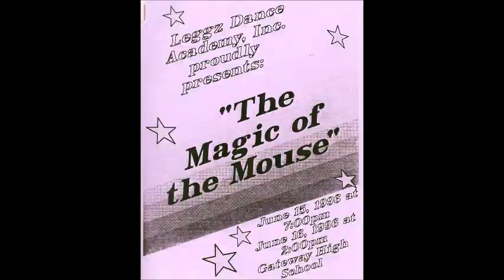"Big Bucks" Closing Number 1996 Recital Leggz Dance Academy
Big Bucks   Closing Number
1996 Recital  The Magic of the Mouse Leggz Dance Academy
Choreographed by Cindy Bonnett Wilson
Dancers are Diana Edwards, Kali Friend, Lauren Hevenor, Aqila Hinkson, Danielle Shafer, Cassie Silvia, Jenn Gutowski